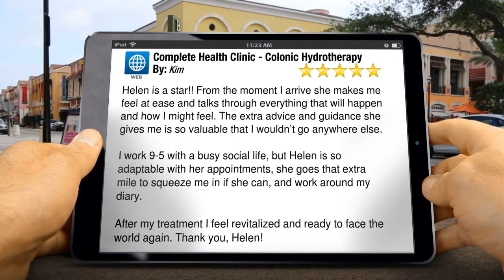Complete Health Clinic - Colonic Hydrotherapy Salford - Outstanding Five Star ...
Complete Health Clinic - Colonic Hydrotherapy Salford reviews

5 Star Rating

Helen is a star!! From the moment I arrive she makes me feel at ease and talks through everything that will happen and how I might feel. The extra advice and guidance she gives me is so valuable that I wouldn’t go anywhere else.

I work 9-5 with a busy social life, but Helen is so adaptable with her appointments, she goes that extra mile to squeeze me in if she can, and work around my diary.

After my treatment I feel revitalized and ready to face the world again. Thank you, Helen!
Kim

Helen O'Brien
Complete Health Clinic - Colonic Hydrotherapy
The Lowry Hotel, 50 Dearmans Place
Salford Greater Manchester
M3 5LH